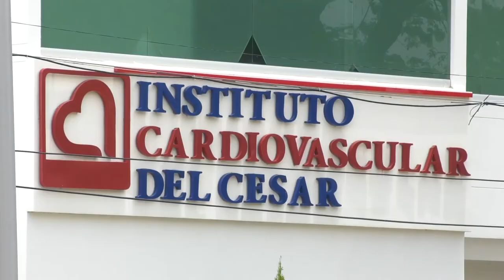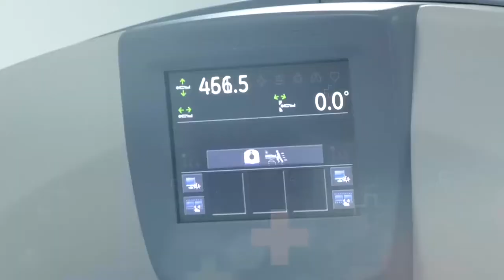2000 VACUNADOS CONTRA EL COVID 19 ESTE MARTES, EN EL ESTADIO DE FÚTBOL DE VALLEDUPAR